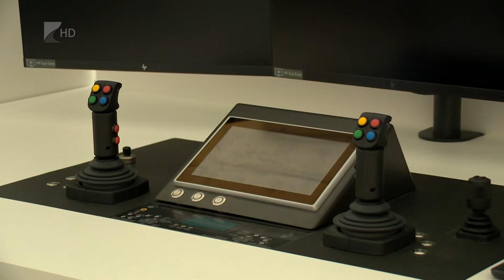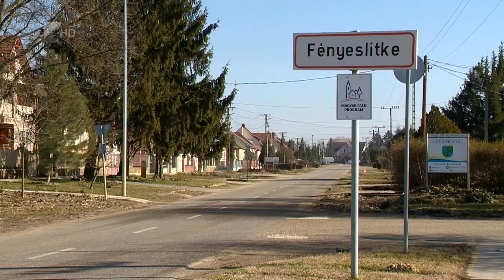Nem terveznek zárást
Nem terveznek rendkívüli intézkedéseket bevezetni az energiaválság miatt Fényeslitkén. A település polgármestere 35 perc című műsorunkban azt mondta: baj esetén még nagyobb szükség van a közösségre, ezért nem bezárják a művelődési házat, hanem közösségi programokat szerveznek benne. Mártha Mihály Tibor arról is beszélt, hogy napokon belül átadják azt a logisztikai központot, amely jelentős fejlődést jelent Fényeslitkén.